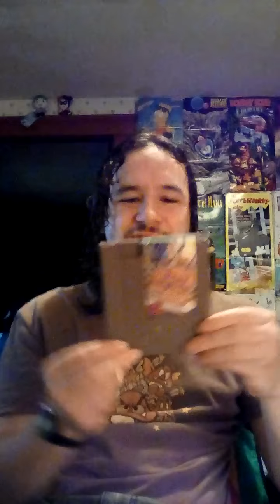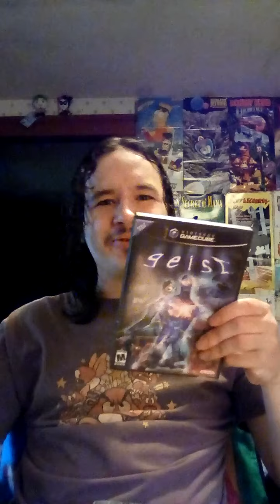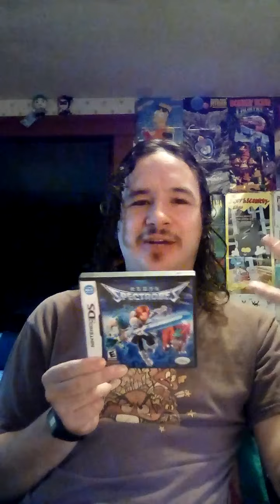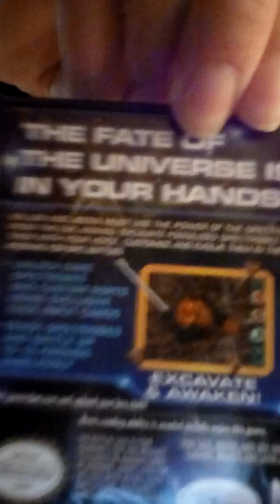Forgotten Nintendo IPs (I'm Back)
Nintendo has created many franchises over the years. Some have been long forgotten. These are a handful.